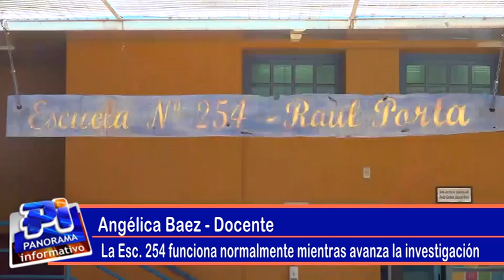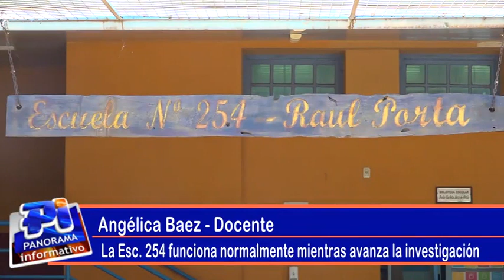Habló Angelica Baez directora desplazada de la esc 254